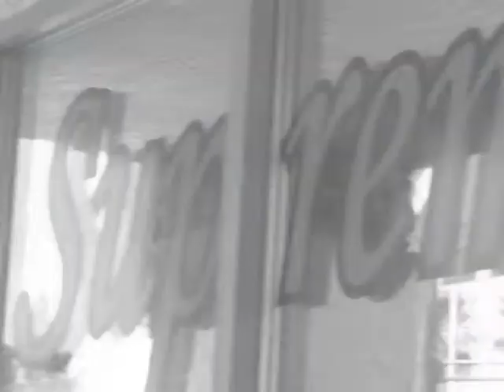Supreme Kutz Barber Shop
Supreme Kutz Barber Shop Commercial:

Produced By Turmoil Media Group